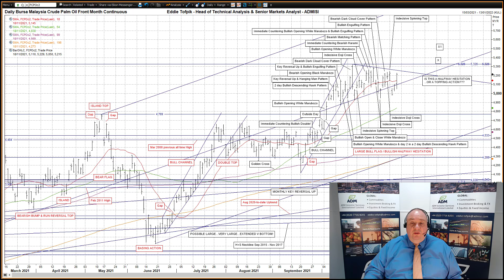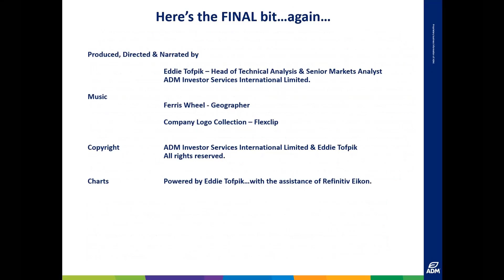Weekly Technical Analysis of Oilseeds & Vegetable Oils – Eddie Tofpik’s Crayons 18 November 2021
Your Weekly ADMISI Technical Analysis on Paris Rapeseed, Winnipeg Canola & Malaysian Palm Oil - Thursday, 18 November 2021 - RISK DISCLAIMER BELOW